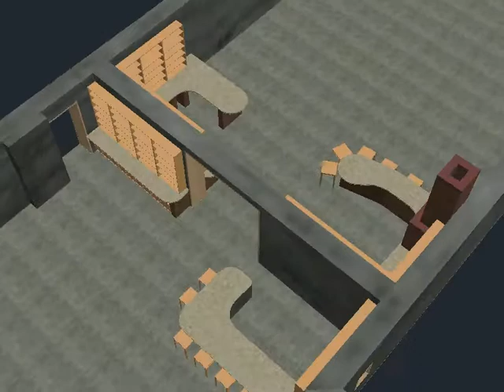Outdoor Kitchen Option H